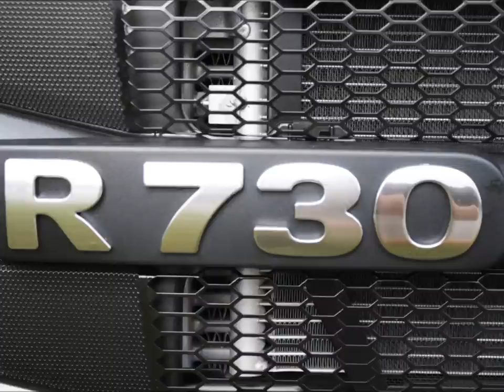Nordic Trophy 2012 del1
Bilder från nordic trophy 2012.